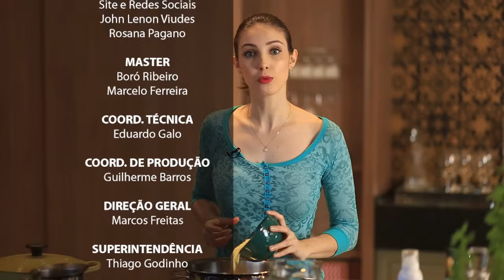A MELHOR Rabada com Polenta Cremosa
Hoje vou preparar para você uma Rabada um prato de origem europeia que contagiou o nosso Brasil.

Receita feita para o programa "La na Cozinha" exibido na TVE Jundiaí.

Ingredientes:
Rabada:
– 1 kg de rabo bovino;
– Páprica doce a gosto;
– Páprica picante a gosto;
– 4 tomates maduros picados;
– 1 cenoura picada;
– 2 talos de salsão picados;
– Alecrim e tomilho frescos a gosto;
– 1 folha de louro;
– 6 talos de salsinha;
– 1 xícara (chá) de vinho tinto;
– Cheiro verde picado a gosto.

 Polenta Cremosa:
– 2 xícaras (chá) de fubá mimoso;
– 1,2 litros de água;
– 1 xícara (chá) de queijo parmesão ralado;
– 4 colheres (sopa) de manteiga sem sal.

PRODUÇÃO